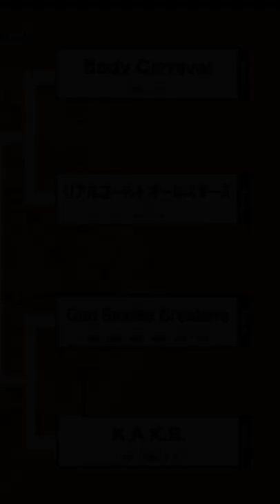【BREAKING】本日開催中!!OLD SCHOOL NIGHT2022 DAY2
OLD SCHOOL NIGHT VOL.23 [DAY2]
2022年5月5日（木・祝）
ZEPP NAMBA
OPEN 12:00
CLOSE 21:00

【ZAIKOライブ配信＆アーカイブ配信】
視聴料金3,000円（別途手数料必要）

※アーカイブ配信は5/13（金）23:59まで視聴可能。尚、配信チケット販売は5/13（金）21:00までとなりますのでご注意ください。

MC-
MC USK
MC TATSUYA

-DJ-
DJ BATSU [POPPING]
DJ TOGACEE [LOCKING]
 DJ SINSK8 [BREAKING]
DJ YASCO [WAACKING]

-JUDGE-
[POPPING 1VS1 BATTLE]
GUCCHON(Co-thkoo/FAB5BOOGzALLSTARz/HOOD CREW)
KITE(フォーマーアクション/FAB5BOOGzALLSTARz/Ultimate Crew)
Ricky(EPOCH / EXmatic. / Left Overz’ Company)
sacche(G-fami/Frookies) -DAY1ONLY-

[LOCKING 2VS2 BATTLE]

TAKE-C（BUSTA JAKK BOOGIE/LOW FAT MILK.T PAC/BRO of MADE IN FUNK/29smokey）
SEI(W-CLAPS/BRO of MADE IN FUNK/LOCKFLIX)
mihow(FULL AHEAD/FutureShock)
KU-NI（JAM） -DAY1ONLY-

[BREAKING CREW BATTLE]
NARUMI(Body Carnival)
NORI(TAKE NOTICE / THE FLOORRIORZ)
m0nm0i(AIR REAL / TURKS / HEROES)
PIYO(FUNSQUAD / HEROES / TENGU) -DAY1ONLY-

[WAACKING 1vs1 BATTLE]
Mutsuko(RM SOUL / MYSTIC GROOVER)
美都留(sangría / Aroma)
calin(CHANCY / LIFULL ALT-RHYTHM)
MIKI(Rm sister) -DAY1ONLY-